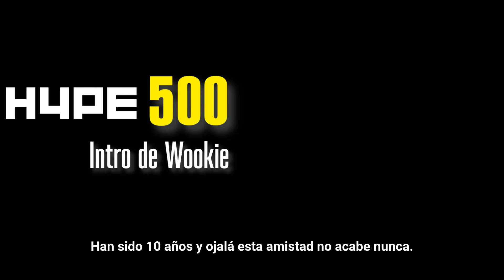Intro de Wookie ‑ Episodio 500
Wookie se pone sentimental en esta intro que nos recuerda a los primeros años del HYP3. ¡Los queremos, amigos!